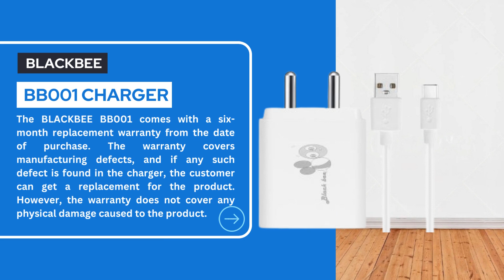BLACKBEE BB001 Charger, a compact and efficient charging solution for your mobile devices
BLACKBEE BB001 CHARGER
Introducing the BLACKBEE BB001 Charger, a compact and efficient charging solution for your mobile devices. With its 5V/3.0A output, this charger provides fast charging for your smartphones and other compatible devices. The BB001 Charger features a USB and Type-C port, allowing you to charge multiple devices simultaneously. The charger comes with a Type-C USB data transfer cable, making it convenient for syncing and transferring data between devices. Its lightweight and portable design makes it perfect for travel or everyday use. Experience reliable and rapid charging with the BLACKBEE BB001 Charger. Stay powered up and keep your devices ready for action with this high-quality charger that combines convenience, performance, and versatility.